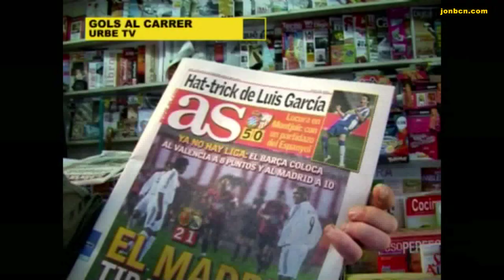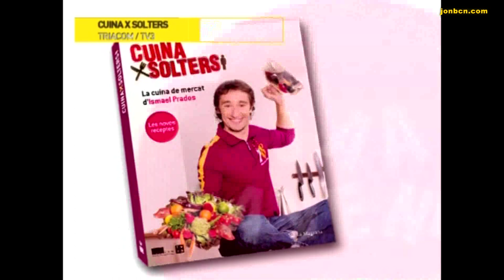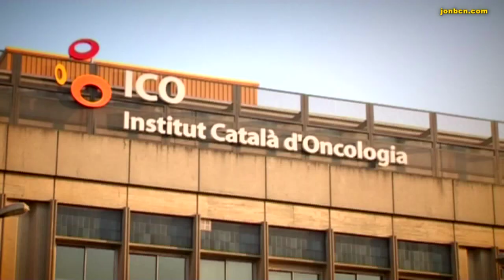jonrealizador /// SHOWREEL /// 24092010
Algunos proyectos en los que he trabajado en la última dos últimas décadas, la mayoria de ellos en calidad de realizador, otros muchos como montador y algunos como operador de cámara. Básicamente centrado en las siguientes empresas: Gestmusic, Gol Televisión, Dorna, Mediapro, Triacom, Media 3.14, El Terrat, Zoopa, Mediapark, TvE, Tv3 i Canal 9.
Aprovecho para brindar mi más sincero homenaje para todos aquellos profesionales con los que he tenido el placer de trabajar y aprender, sobre todo tengo que destacar a los realizadores que me han acogido (y formado) como ayudante: Jordi Vives, Alex Miñana, Jordi Dorca, Jordi Rossell, Romà Català, Carles Pàmies, Ferrán Armengol, Carles Gene, Eva López, también tengo que agradecer y de una manera muy especial a los cámaras que me acogieron como realizador y me ayudaron mucho, me formaron, y me siguen formando cada día que trabajo con alguno de ellos, sin ellos estan bobina, jamás habria sido posible, quiero destacar a: Enric Calvo, Miki Fuentes, Miguel Tello, Alex Piulats, Dani Prenafeta, Albert Cendra, Montse Velasco, Denis Calverons, Jordi Llompart, David Casas, Joan Morató, Cesar Ugarte, Sergio Clavijo, Germán Rubies, Pirri (espero no dejarme a nadie), pero sobre todo tengo que agradecer profundamente la labor fiel e incondicional de 4 regidores, de todos ellos he aprendido muchísimo, pero sobre todo he aprendido a "pensar lo que digo, y no decir lo que pienso", ellos son: Miguel Santamaria, Alex Lagé, Alex Baldomá y Sergi Alamillo, gracias a todos ellos por aguantarme todos estos años. Mención especial para otras personas que me han aguantado siempre, dando soluciones y haciendo pruebas, aún sabiendo (por su experiencia, mucho mayor que la mia) que "aquello no iba a funcionar", ellos son iluminadores, ccu, jefes técnicos, mixers y diseñadores de decorados: Xavi Costas, Germinal Ruiz, Jaime Barreiro, Jose Luis Rodelas, Manel Rodriguez, Jordi Puig, Paco Cárdenas, Francesc Bogunyà, Esther Alonso y Doménico Patri.
Gracias a todos por dejar que aprendiera de vosotros, gracias por vuestra fidelidad y paciencia.
Por último, gracias a Gestmusic, a Juan Ramón Mainat, Tinet Rubira, Amparo Miralles y Albert Grau, por que confiaron y apostaron por mi, por que todo lo que soy ahora, y lo poco que poseo, se lo debo a ellos.
Me gustaría que todos vosotros tomárais como vuestra esta bobina, por que sin vosotros, jamás hubiera sido posible.
Una vez más, Gracias.